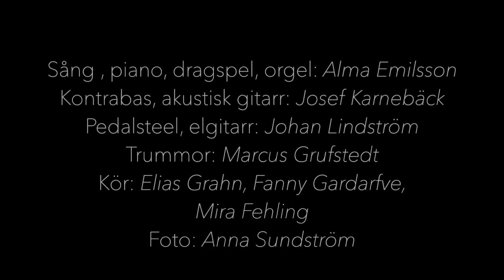En dag i sänder - Alma Emilsson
En sång i dessa märkliga tider
Producerad av Alma Emilsson, Micke Lyander och Lino Lyander på Sandkvie Records i samarbete med Visby Domkyrkoförsamling.
Anna Sundström - Foto
Alma Emilsson - Sång, piano, orgel, dragspel
Josef Karnebäck - Kontrabas, akustisk gitarr
Johan Lindström - Pedalsteel, elgitarr
Marcus Grufstedt - Trummor
Fanny Gardarfve, Mira Fehling och Elias Grahn - Kör